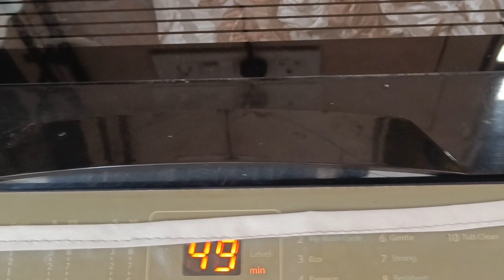वॉशिंग मशिन मध्ये पडदे धुताना वापरा ही ट्रिक use this trick when washing curtains in washingmachine